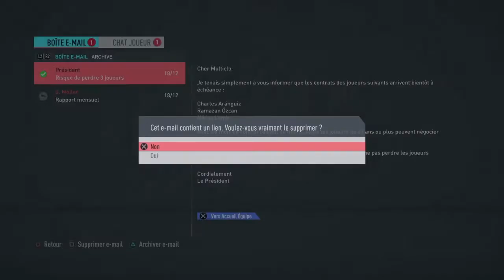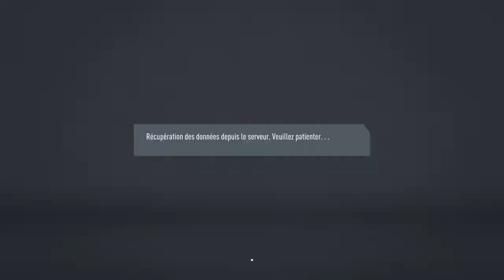FIFA 20 CARRIERE MANAGER BAYER LEVERKUSEN #7 QUE DES FOUS